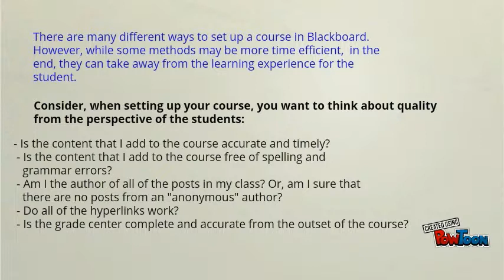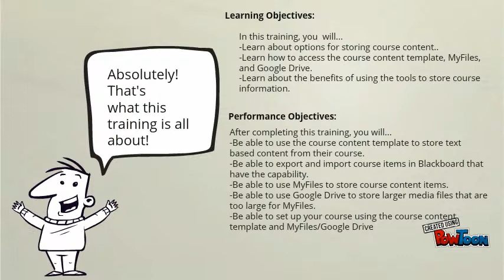Baker College, Course Setup Resources Intro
This short video will introduce us to the objectives of the Course Setup Resource Review Training.-- Created using PowToon -- Free sign up -- Create animated videos and animated presentations for free.  PowToon is a free tool that allows you to develop cool animated clips and animated presentations for your website, office meeting, sales pitch, nonprofit fundraiser, product launch, video resume, or anything else you could use an animated explainer video. PowToon's animation templates help you create animated presentations and animated explainer videos from scratch.  Anyone can produce awesome animations quickly with PowToon, without the cost or hassle other professional animation services require.